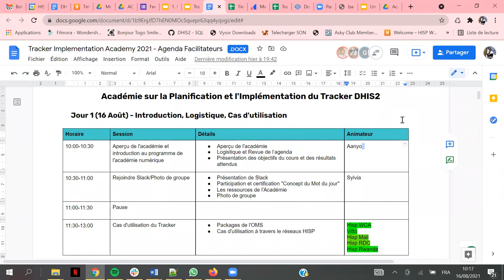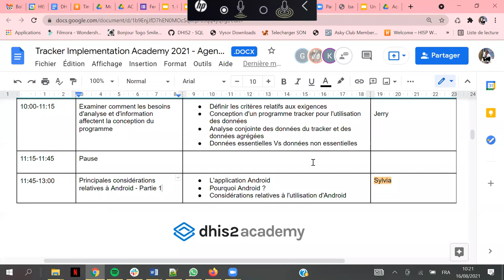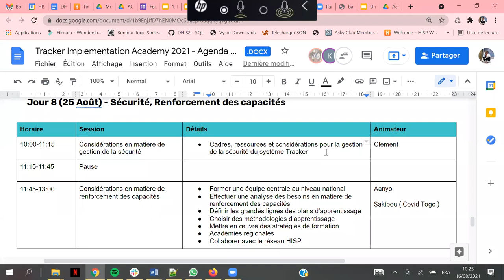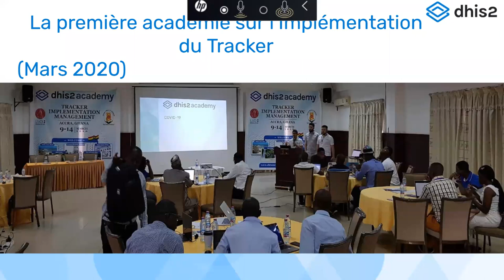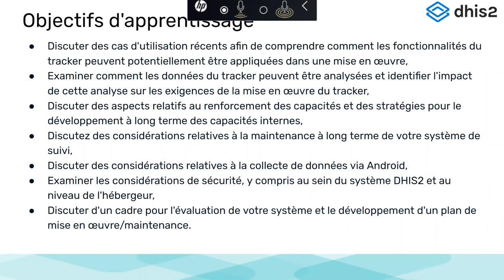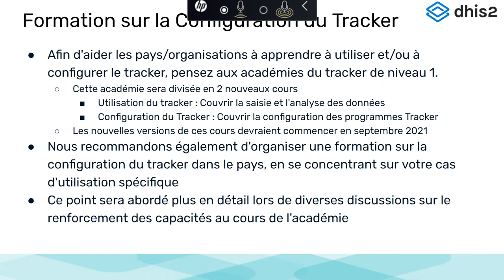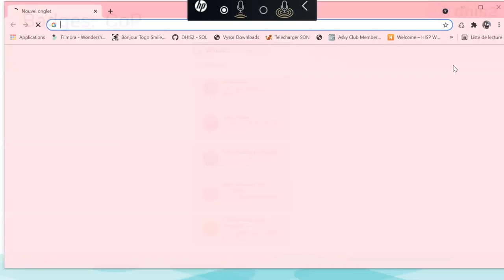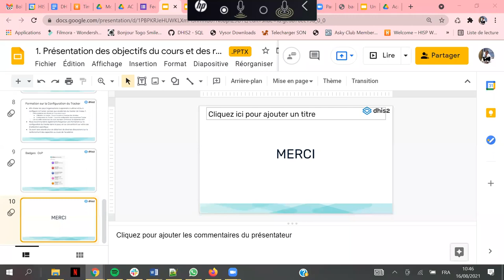Académie DHIS2 - Gestion de l'implémentation Tracker, Niveau 2 - Jour 1 - Partie 1